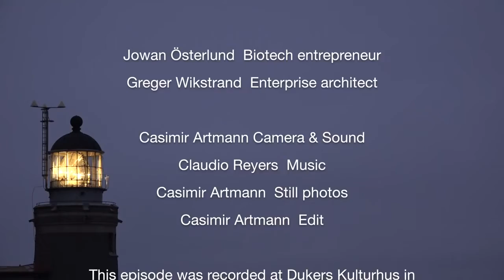Teach your body to speak machine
Teach your body to speak machine: Jowan Österlund